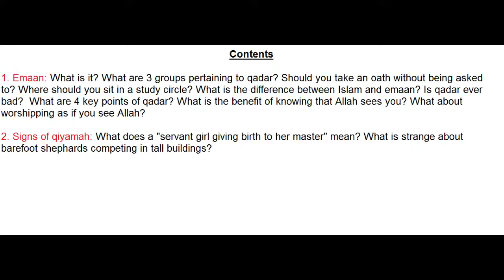Imaan 1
A commentary on selected ahaadith of Sahih Muslim. This series should be studied after Bulugh. We advise the student to memorise whatever he can. Part 1.